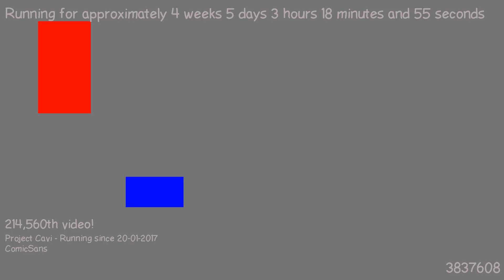1487812984 - Webdriver Cavi - O